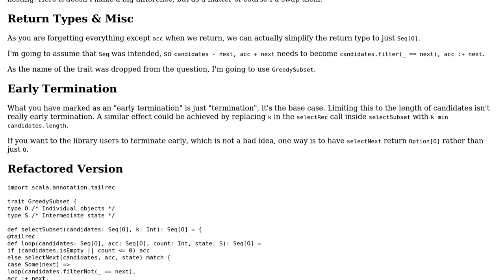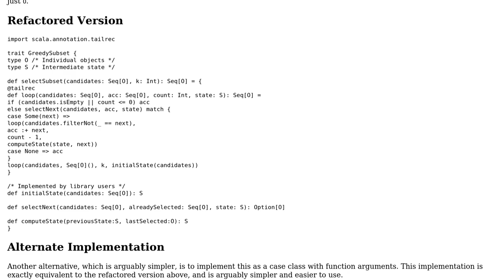Code Review: Selecting subset of size k using recursion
With thanks & praise to God, and with thanks to the many people who have made this project possible! You are responsible for your own actions.